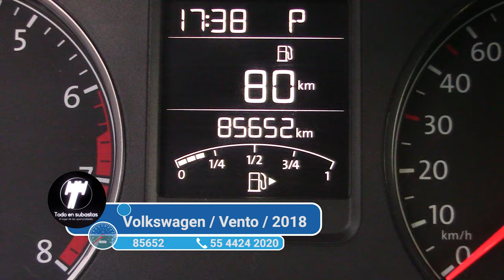Volkswagen / Vento / 2018 - 3919